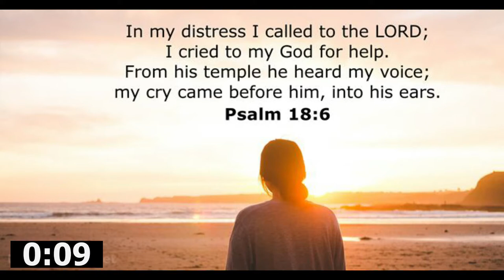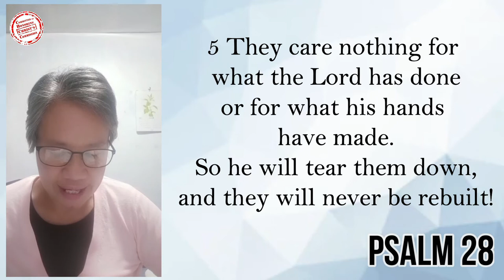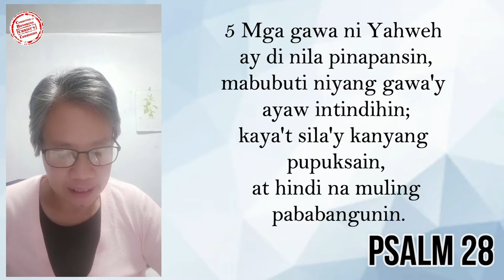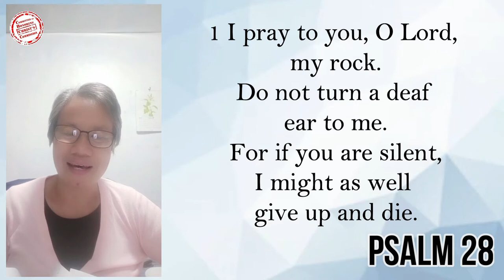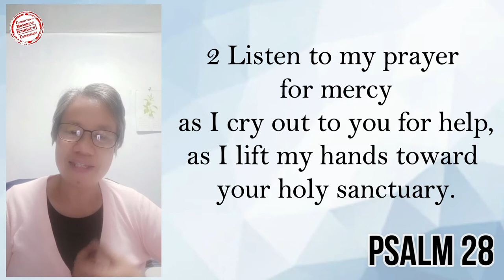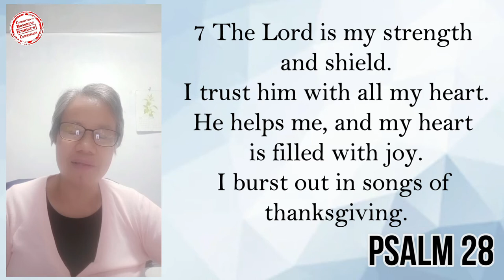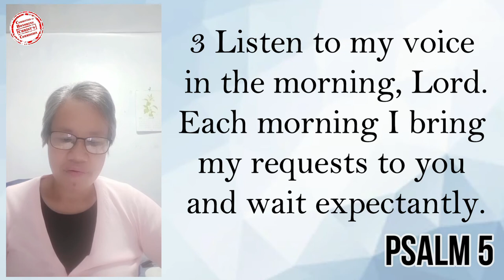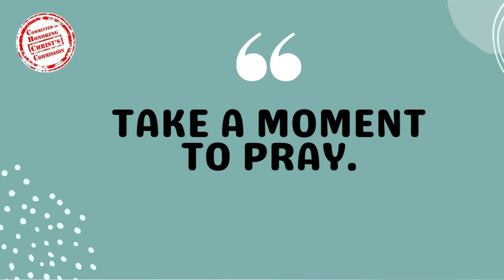31AUG2022 | Fervent Prayer to God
Blessed evening po sa ating lahat!